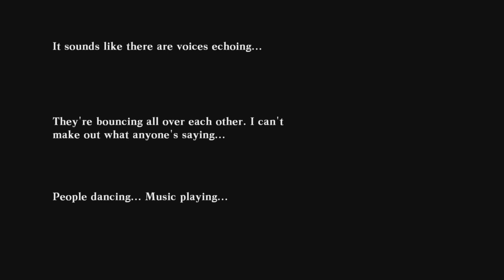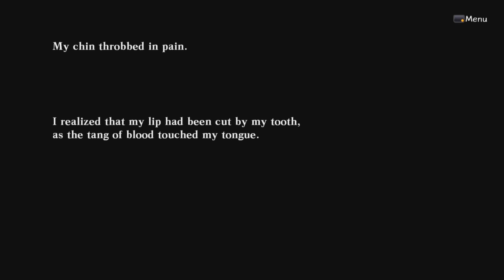Deathend re;Quest (PS4): Al's Ending + 'I'm Your Number One Fan!' trophy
Clear New Game Plus with the True Ending. Choose Al's Ending n' watch it for the trophy.